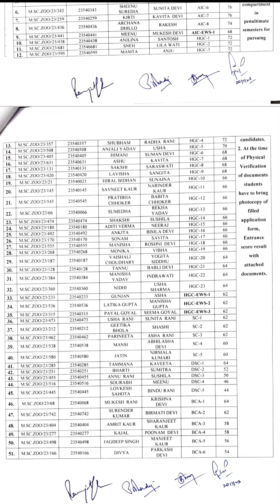Kuk msc zoology 1st merit list